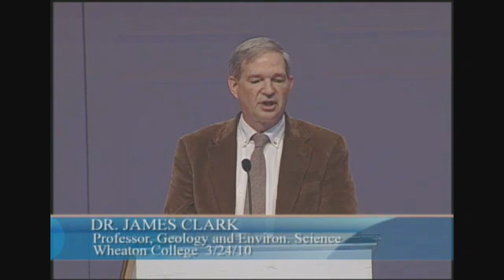Dr. James Clark Speaks on Metamorphic Rocks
Professor of Geology, Dr. James Clark, recounts an experience from his sabbatical in post-Soviet Moscow. Excerpt from Wheaton College Chapel, March 25, 2010.